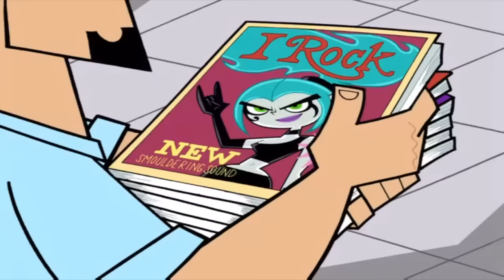Ember McLain - Remember (HD) - Robbyn Kirmssé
Snippets of this song were played in Danny Phantom's "Fanning the Flames" episode, which aired in 2004. Since the day it aired, all that was released was a stripped down mix from both Nickelodeon and Butch Hartman. The track was horribly degraded. Vocals and instruments had little to no reverb and was as if the music was playing in a glass box. Fans have desperately awaited the true version of this song for almost ten years. Still to this day, little is known about the production of this song. It saddens me that this was locked away from the public for this long. Subtle things are present that were missing in the "Butch-ered" mix. Everything is so crystal clear. Just wish we found the track sooner.

“Ember’s Ghost Squad” Links

"Remember Facts" (from Robbyn Kirmssé) - I cut the song with Guy at his home studio, just the two of us. He's a really nice guy (he writes 85% of the lyrics)! I only did the vocals...Guy creates the tracks...He's a genius. Cartoon music requires sophisticated and exceptional talent...and Guy is the man! I don't know that the version on the cartoon was ever completed. There was only a little of the song used. The version I did was completed though. The "Remember" song reminded me of a 50's/ 80's/ Go-Go's song. It was a total kick to sing. Intimate and powerful at the same time. I am so happy that people feel a connection and are fond of it! I have informed Butch and Guy of the enthusiasm around it and hope that they will release it formally... Thanks for your interest and support! Robbyn Kirmssé.

Singer - Robbyn Kirmssé
Composed/Produced By - Guy Moon